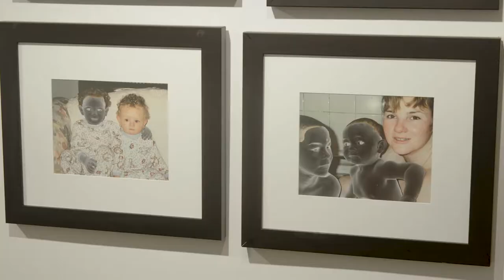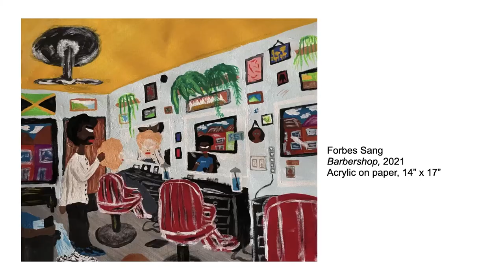Forbes Sang | Artist Talk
Forbes Sang's exhibition Ambiguity: An Exploration of Identity is open Thursday, September 8, to Sunday, October 9th 2022.

This is the debut solo exhibition for Canadian artist Forbes Sang. This show features paintings and photo based digital collage works that explore family memories and personal observations into how the artist is grappling with an understanding of his identity. These works also provide an introduction into the way the artist navigates the various constituencies that make up the range of his ancestral identities. Forbes identifies as a white-passing Black man of mixed heritage. His father is Black of Jamaican heritage and his mother is White of Irish descent. He has a plethora of stories about outsiders’ reactions to him growing up in Oakville, both with or without adults present. His works speak to his awareness of what white passing privilege has meant for him.

The guilt he has felt, and still feels when bearing witness to the “different” ways the more overtly Black boys and men in his family and community are treated and often feeling powerless to do anything about the mistreatment, especially when it is subtle. Blackness as a social construct in the Americas is rooted in a complicated historical mix of how skin tone intersects with notions of race and class. This junction informs identity, and the effects of skin colour on social status, is evident for those who walk through the world on the lighter side of the racialized spectrum with the benefit of particular social markers that allow them to move comfortably in the upper echelons of society. His father’s light skinned Black Jamaica Family sits in a particular class. His Irish mother’s white privilege opens opportunities for leaping into a certain class no matter her family’s likely humble roots(we have well documented the difficult social histories of the “black Irish Catholics” from the 19 and into the 20th centuries in Canada).

Recognizing that both race and class factor into how his parents may have navigated Canadian society in a neighbourhood like Oakville, Ontario is an important matter of note as you view these bodies of works by Sang. He was raised in a community lauded as one of the wealthiest postal codes in Canada. The preferred location for most GTA CEOs and their families to live. I recall visiting Sang in his home studio and noticing the perfectly arranged charcuterie platter he had laid out to host me. I was struck by his mention of being raised in Oakville as an explanation for this extra attention to hosting a visitor, even for professional purposes. This artist’s work is as much a commentary on how class is as equal a factor as race when navigating places, spaces, communities and constructing identities in western societies. Too often, we quickly jump to deconstruct race as the core driver and miss intersections of class, sexual orientation, gender, visible and invisible disabilities as factors to inform how we navigate spaces and what access we are given or not based on the particular tapestry that forms our identities.

In a series of family photos, the artist inverts and grays his own face. Here it seems Sang is commenting on not being fully part of the family unit. In his paintings, one has a sense Sang is using gray as a way to view the world around him, making gray a comment on the fluidity, or ambiguity, of identity. Sang’s style in painting figures brings to mind the British artists Lubania Himid, originally from Tanzania, and Edward Burra. Himid’s “Cover Up” or “Six Tailors” presents gray and white-skinned figures almost as a mask for hidden or uncertain identity. The harshness of Sang’s commentary on the iconic last supper scene brings to mind the work of Burra, who is known for documenting the world around him.

Sang’s work is a commentary on how factors like class and race inform how we navigate spaces and construct identities in western societies. We are drawn to examine how we understand our own notions of identity by viewing Sang's narrative heavy images.

Curated by Karen Carter

Presented with the support of RBC.